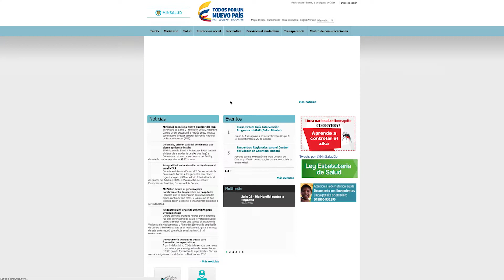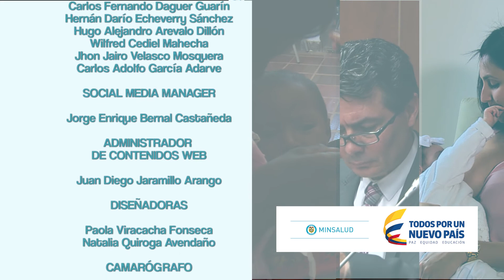Informativo Semana MinSalud #51